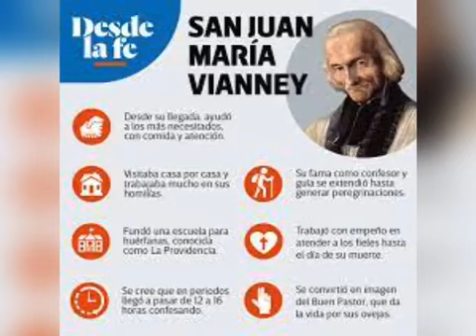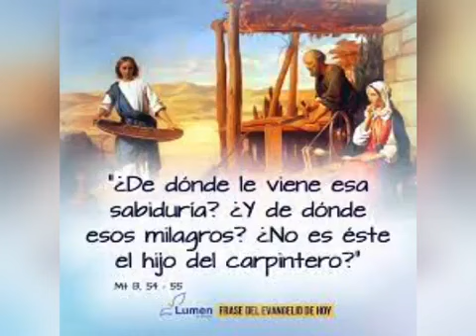Reflexión Evangelio Viernes 4 Agosto 2023, Pbro. Andrés Alejandro Chablé